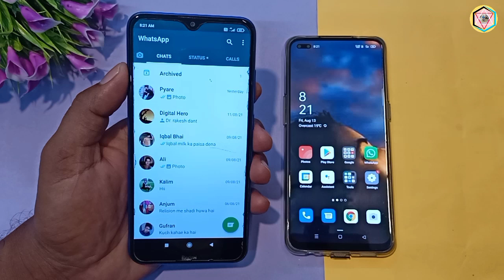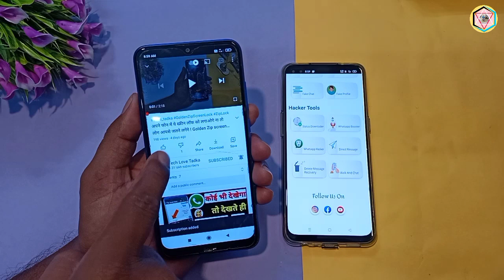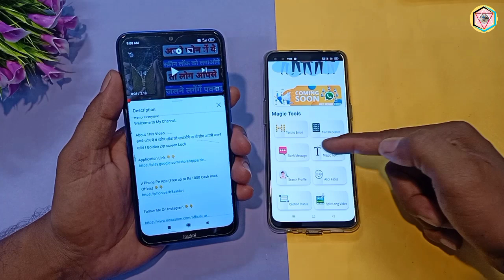ऐसे पढ़ो किसी का Whatsapp चैट अपने फोन मे में (गलत इस्तेमाल ना करना)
Hello Everyone.

My YouTube Video / Device / Equipment :
Purchase This Link 👇👇 Get 10% Extra Discount

1.) My Tripod
2.) Boya BY-M1 Mic